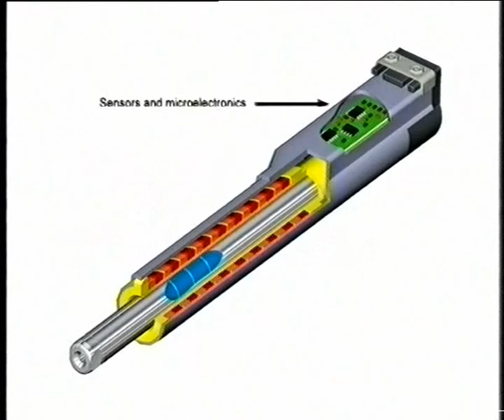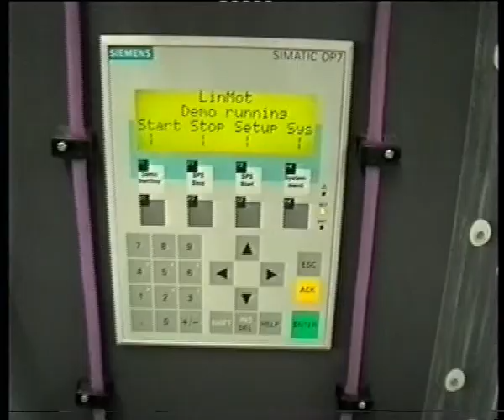Lineer motor - 5